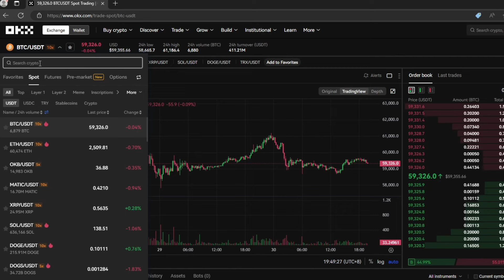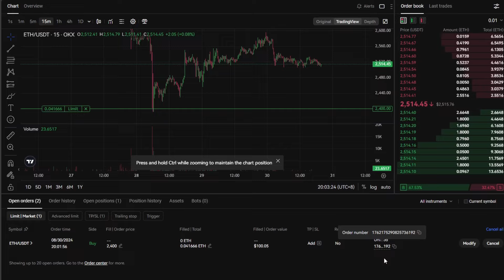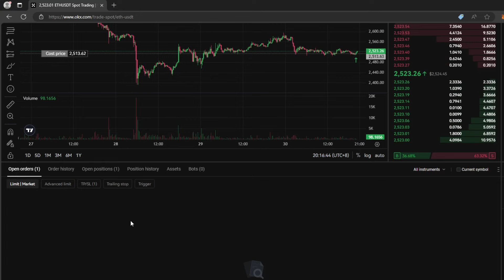MODULE 07: How to Buy Coin to Hold on OKX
This video is intended only for those students where OKX is approved to use and regulated by their respective countries.

BUY your first Bitcoin and trade using OKX.